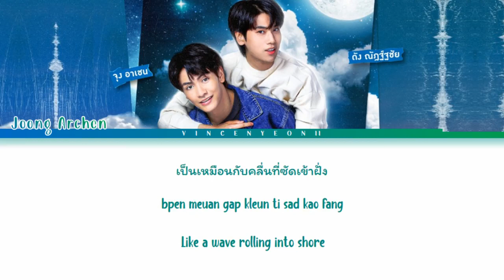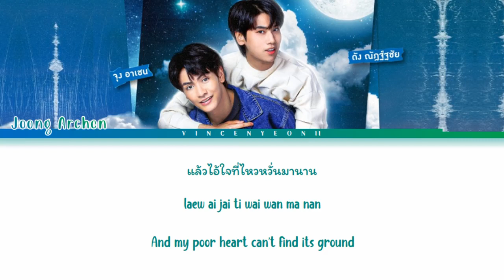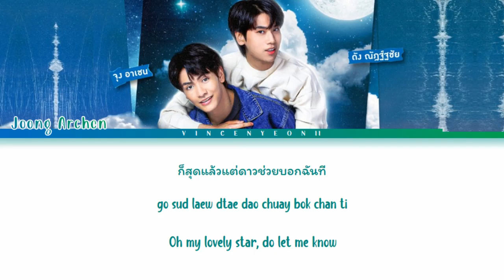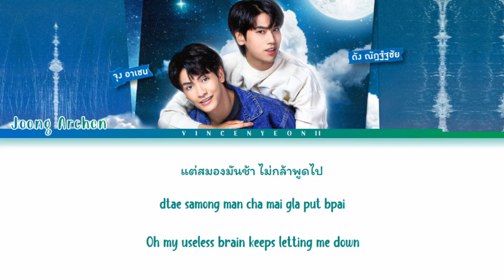Joong Archen - My Starlight(Ost. Star in my Mind Thai BL series Please like and Subscribe Thanks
thanks

Thought the group would like this

If your Country got the highest Views Will win so hurry up stream now